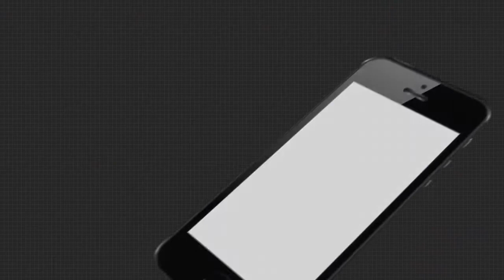ରାଉରକେଲାରେ ଯୁବ ବ୍ୟବସାୟୀ ନିଖୋଜ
ରାଉରକେଲାରେ ଯୁବ ବ୍ୟବସାୟୀ ନିଖୋଜ । ଅପହରଣ ସନ୍ଦେହ କରି ପରିବାର ଲୋକେ ବିରମିତ୍ରପୁର ଥାନାରେ ଲିଖିତ ଅଭିଯୋଗ ହୋଇଛି । ନିଖୋଜ ଯୁବକ ବିରମିତ୍ରପୁରର ପ୍ରଦୀପ କୁଣ୍ଡୁ.
ଅଧିକ ଖବର ପାଇଁ ଡ଼ାଉନଲୋଡ କରନ୍ତୁ “Argus News” ଆପ୍